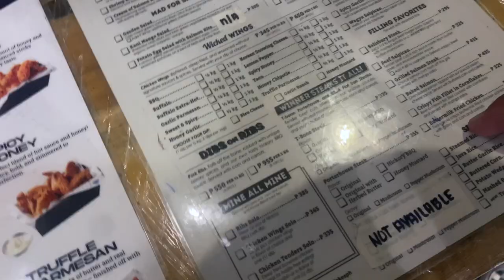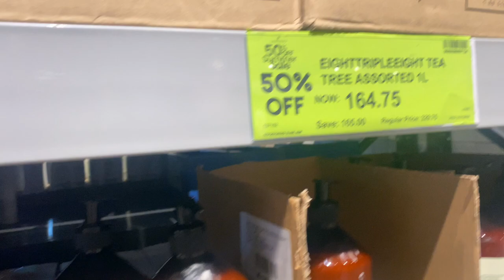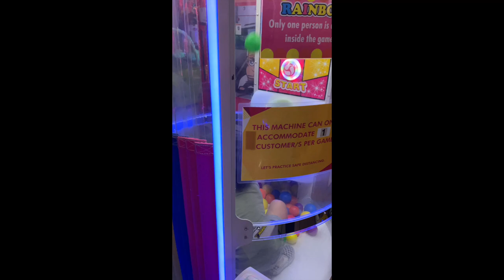QUICK GROCERY SA LANDERS SALE SILA